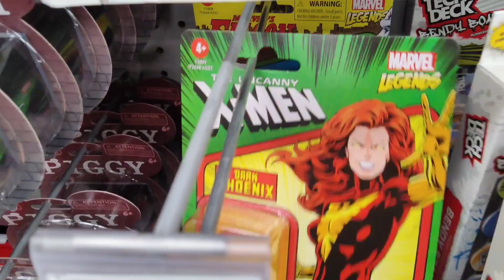Great toy finds at the Dollar store!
If you like toy hauls then definitely check out  @BoomerTheNerd